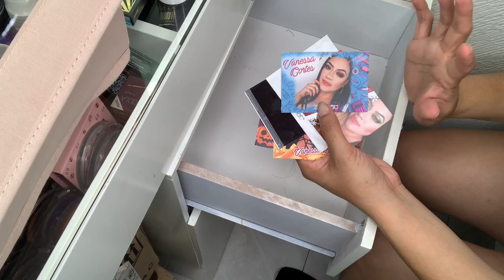LIMPIANDO , ORGANIZANDO Y DEPURANDO MAQUILLAJE 💄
Hola chicas!
En este nuevo vídeo les muestro cómo tengo organizado mi maquillaje y también hago limpieza de mi tocador y estaré depurando algunos productos. Esto sin ningún fin de presunción y sólo con la finalidad de compartir con ustedes una parte de mi colección de maquillaje y puedan motivarse a organizar su espacio, espero que les guste este video 🤗